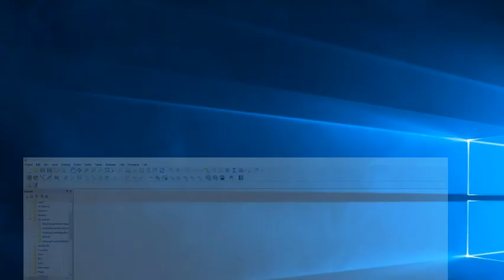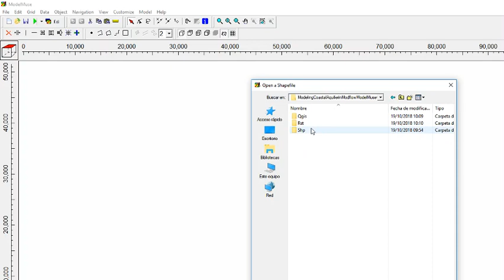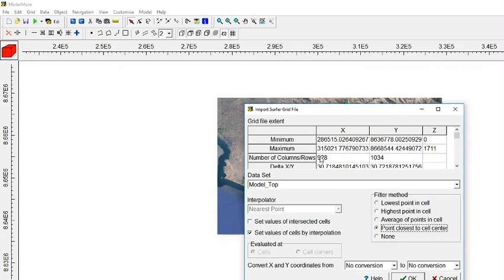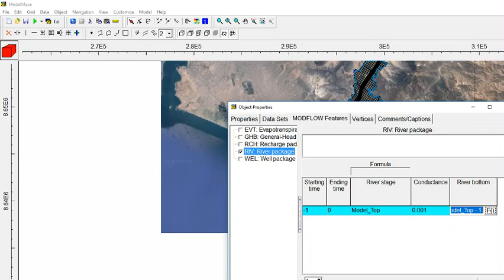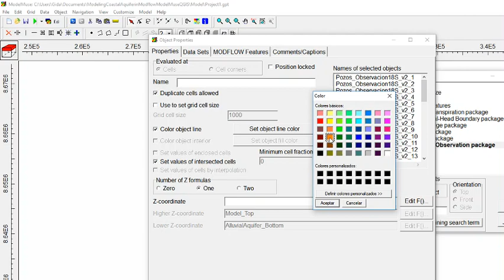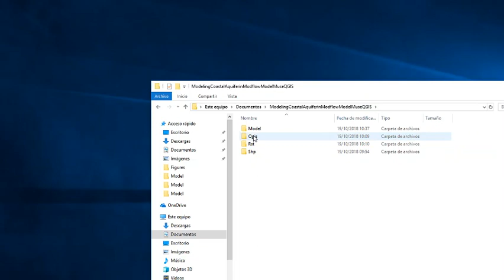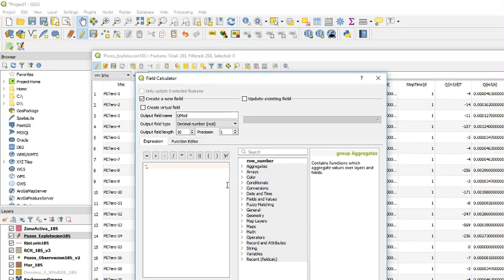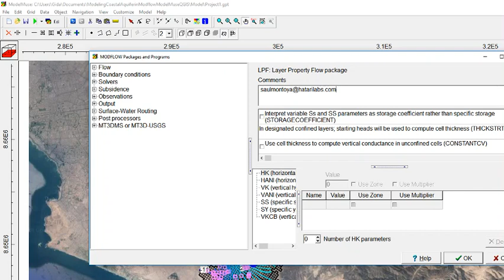Modeling Coastal Aquiferin MODFLOW / ModelMuse and QGIS - Tutorial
Assessing the groundwater flow regime in coastal aquifers is a challenge for numerical modelers. In order to have a complete set of parameters and input data for a valuable numerical simulation we need to compile several hydrogeological studies, reconstruct datasets and proof the accuracy of hydraulic tests. Still some parameter would be missing but the experience and criteria of the groundwater modeler would achieve adequate simulations and predictions required by an adaptive sustainable groundwater resources management.